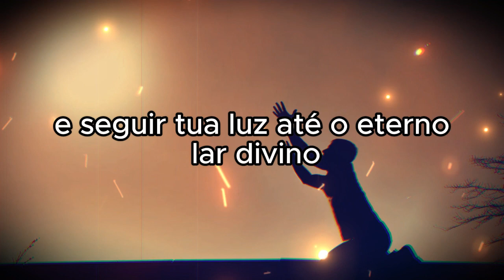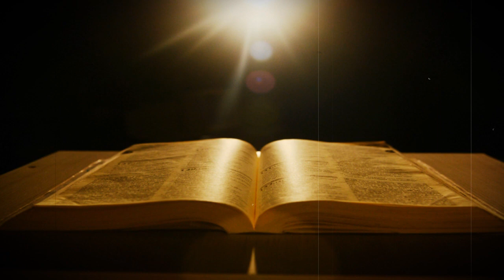Oração Para o Anjo da Guarda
** AVISO IMPORTANTE **